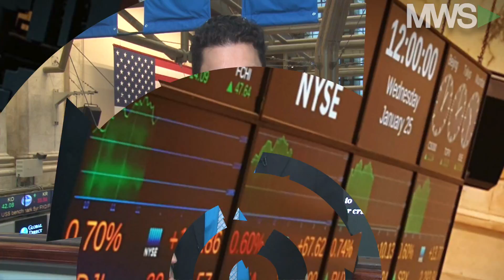Dow Jones at 20,000! Here's why Dow20K happened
01/25/17  It's official, the Dow Jones has hitthe 20,000 milestone! After several weeks of teasing the historic figure, all it took was a series of executive orders from President Donald Trump to send the Big Board soaring. Watch and learn even more behind the Dow's historic surge today!